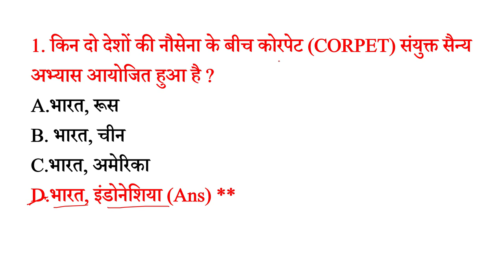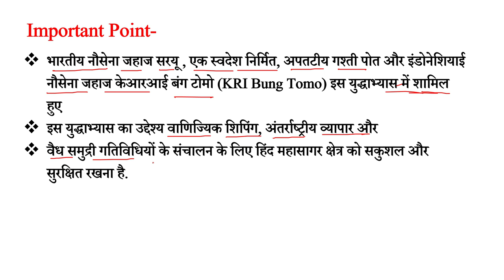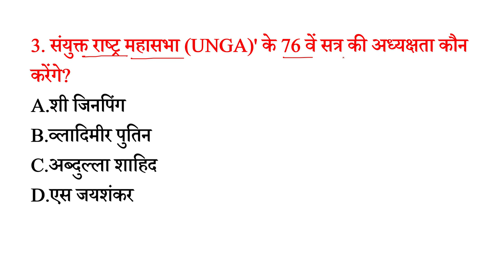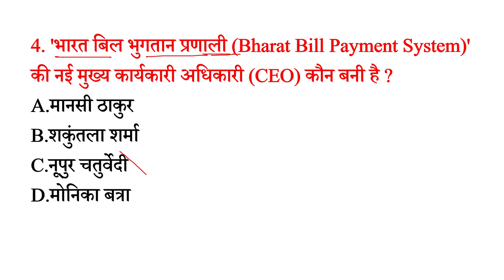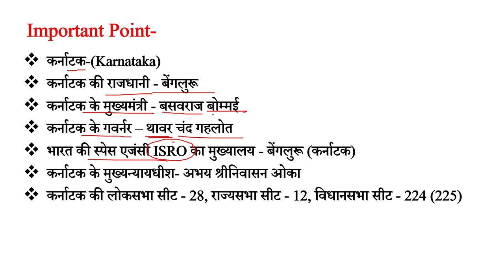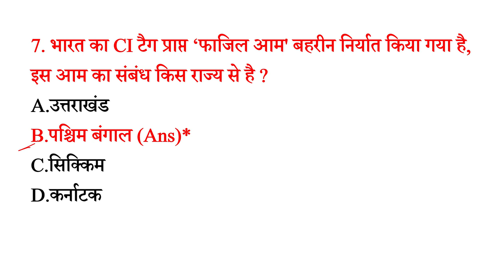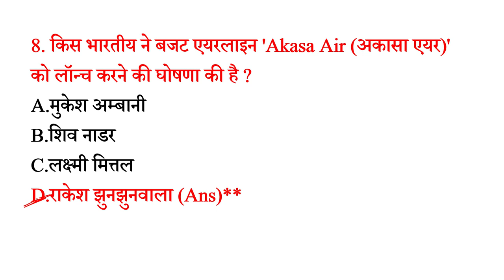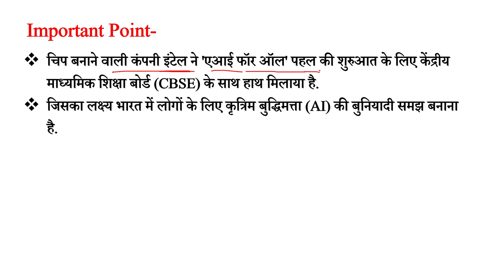2 August 2021Daily Current Affairs in [Hindi] || Most Important Current Affairs MCQs|जरूर देख लेना